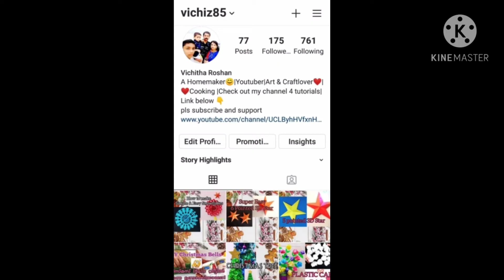Christmas Wreath||Christmas Wreath Out of Plastic bottle caps.|Best Out of Waste|Trash to Treasure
Hiii dears 😍
I'm back with new video.
In today's video I'll be showing you how to make Christmas Wreath Out of Plastic bottle caps.Its a best out of Waste Christmas Decorations.Do try it
Let me know ur feedbacks
Tnq 😊
Vichitha Roshan ❤️